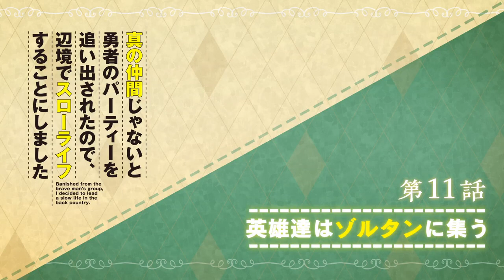Banished from the Hero's Party, I Decided to Live a Quiet Life - Episode 11 | Preview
Banished from the Hero's Party, I Decided to Live a Quiet Life in the Countryside - Episode 11 | Preview

Broadcasting begins from October 6, 2021.

In a Fantasy world in which a young girl with the Divine Protection of the Hero battles against the Demon Lord. In that world, Red, the elder brother of that young girl Hero, possessing the Divine Protection of the Guide which only grants a high initial level, fought in the initial party of the Hero.

However, with a Divine Protection that only grants a high level but no magic nor martial art nor supernatural ability, he gradually could no longer keep up with the battle and in the end, a companion, a Sage, remarked ‘You are not a true companion’ as he snatched all his equipment and kicked him out of the party with just a single copper sword.

Having his heart completely shattered, Red distanced himself from the battle against the Demon Lord’s army despite knowing that the fate of the world rests on it, aiming to live an inconspicuous life alone at the frontier Zoltan as he earns money to open a herbalist shop by utilizing the knowledge he acquired throughout his journey.

Together with the Half-Elf Carpenter living downtown and the Princess who couldn’t become the Hero’s companion, he aims to live a slow life in the frontier of the world governed by a person’s inborn Divine Protection!